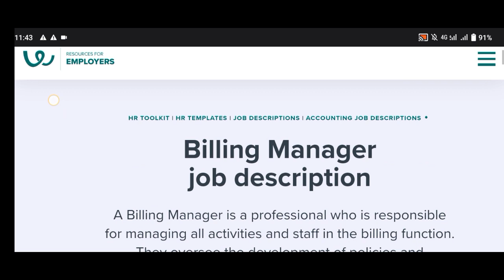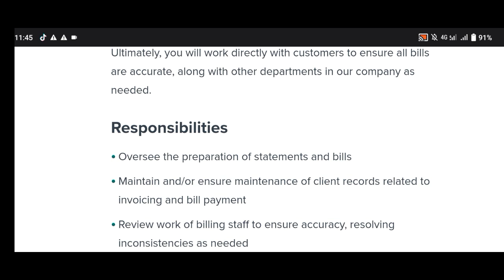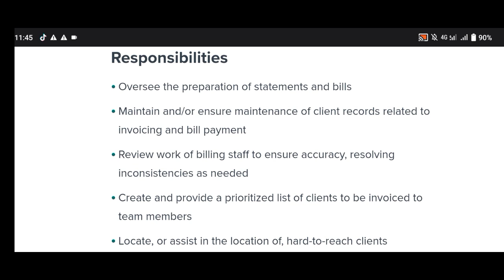Billing manager job